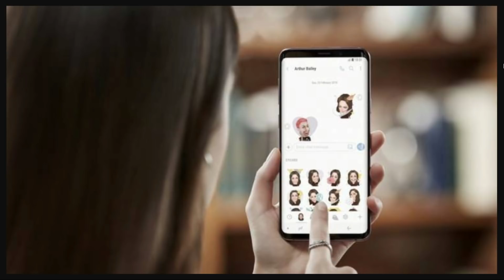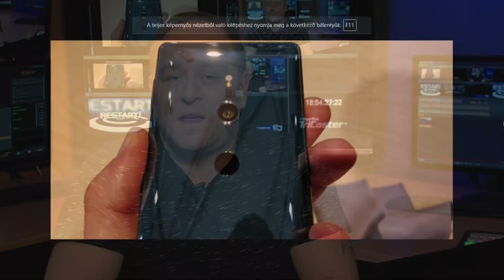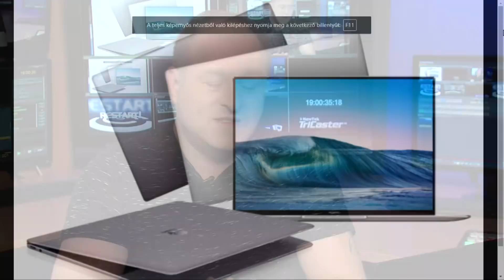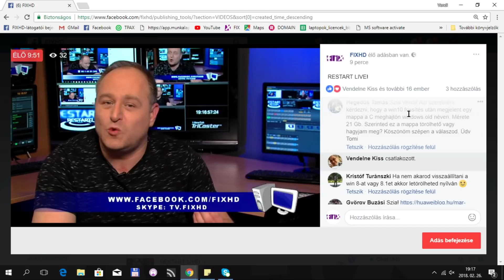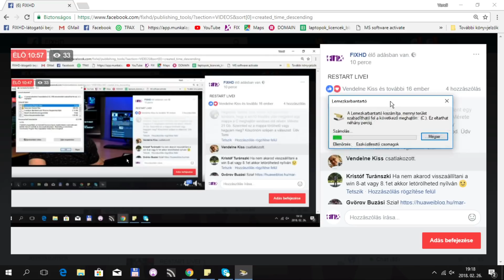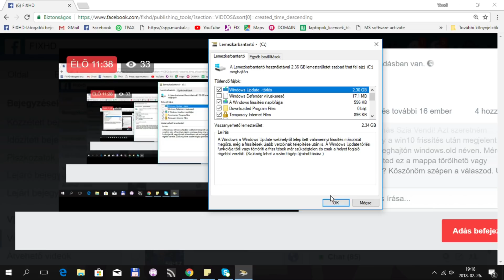FIX TV | Restart | 2018.02.26.